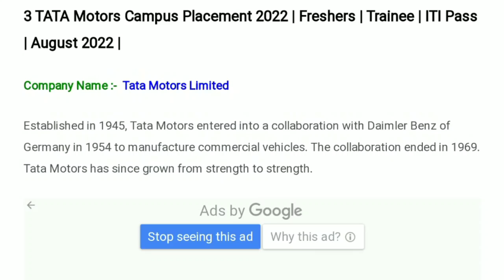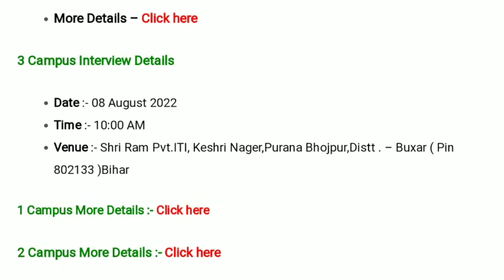Tata Motors Job 👷‍♂️Vacancy // ITI any Trades jobs